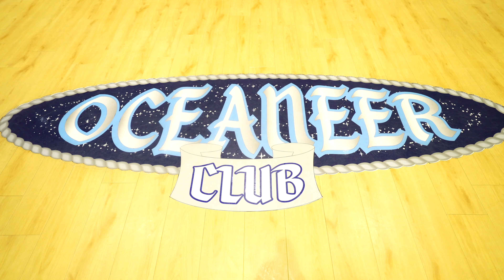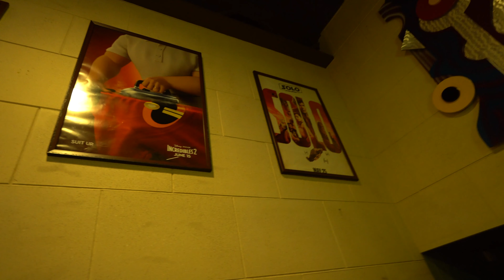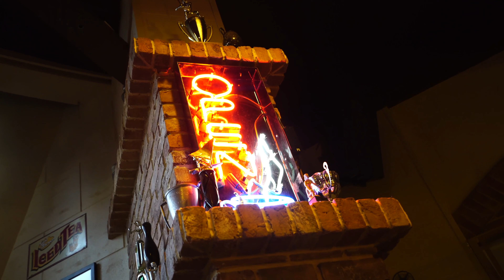Youth Clubs | Disney Wonder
A look at the different Youth Clubs aboard the Disney Wonder.